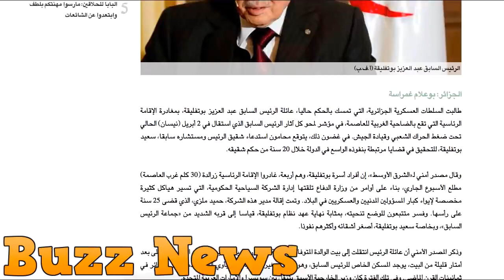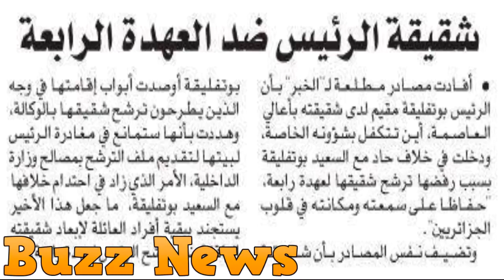Pendant ce temps là que devient Abdelaziz Bouteflika